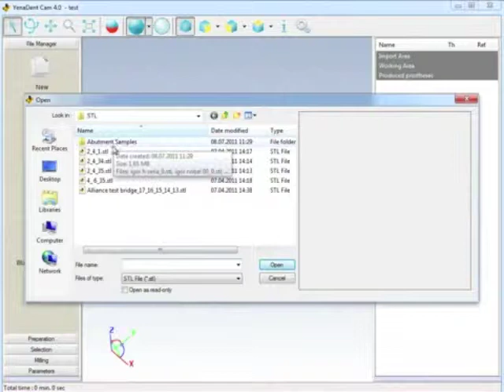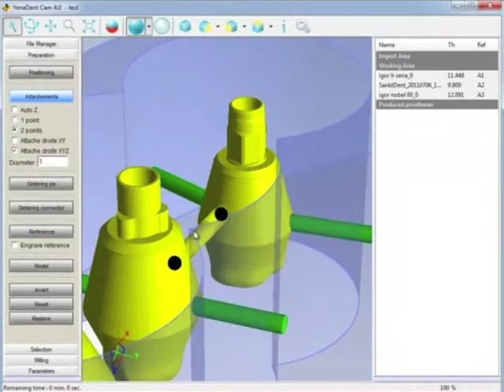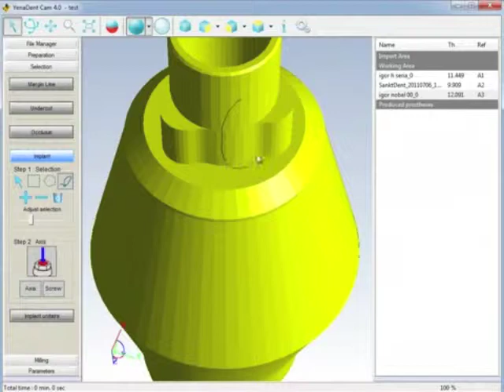Mayka Dental Runs Roland DWX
Picasoft Mayka dental is a professional CAM solution for Dental Milling. Mayka plugs and plays with the Roland DWX50 5 axis to mill wax, PMMA and Zirconia